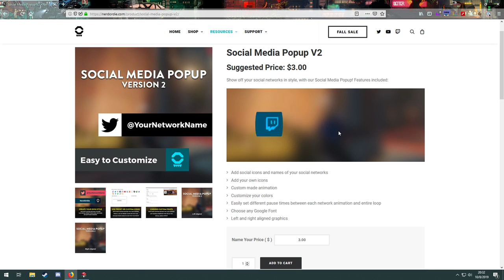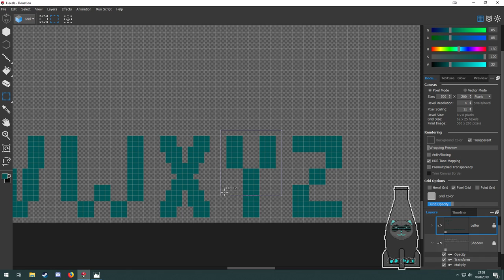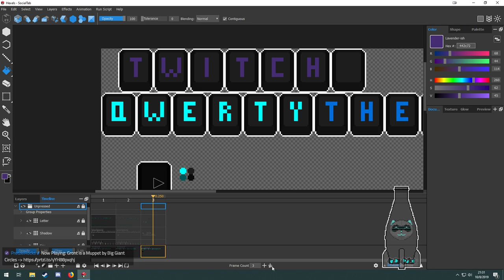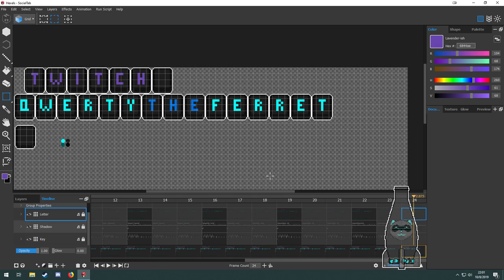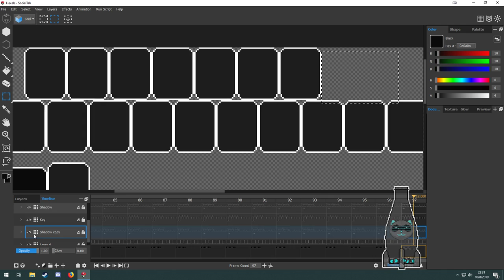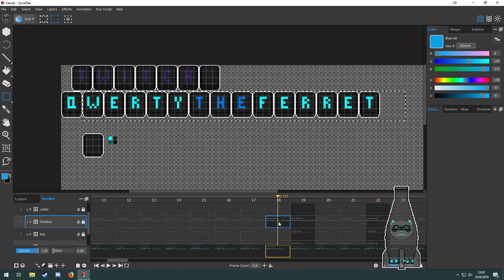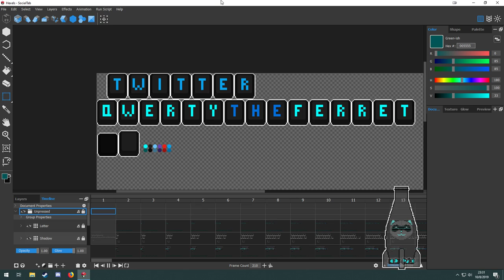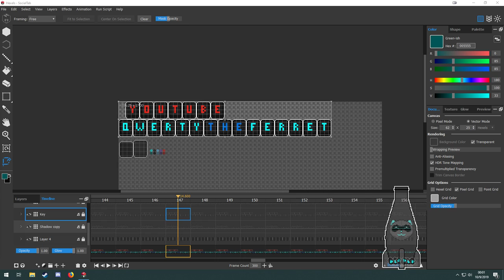Art and Relax Night - Making assets for the channel.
Title says it all, working on Hexels to make a social tab. Mostly a kick back and chill night.

Where can I buy Marmoset Hexels 3?